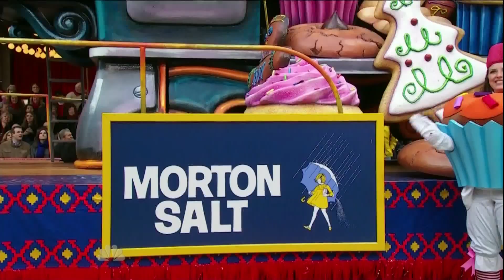Colbie Caillat Booted in Thanksgiving Day Parade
Macy's Thanksgiving Day Parade Nov. 22, 2012